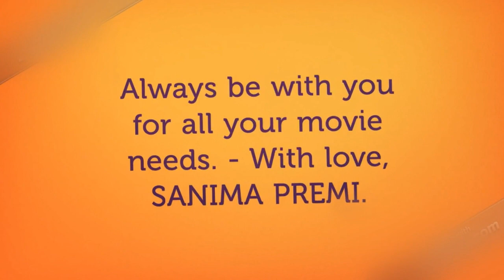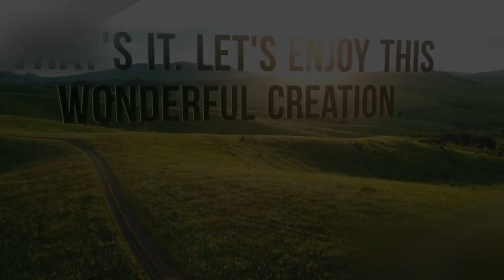X Story P1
An erotic story that will take you to new height of erotica. Happy watching..